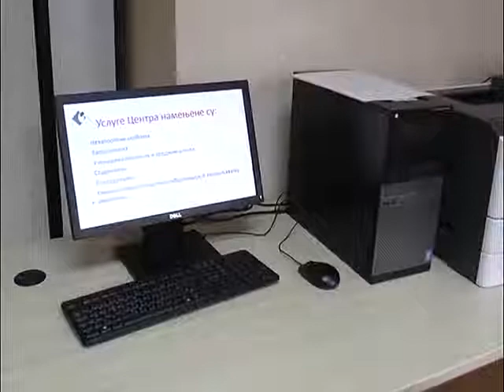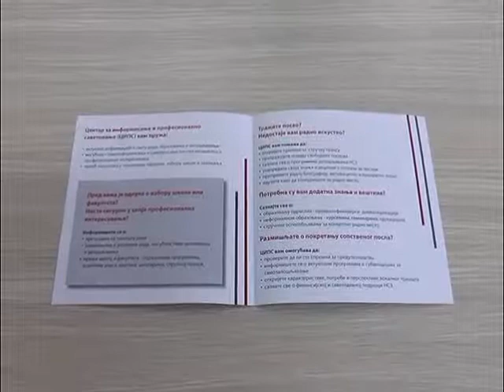CIPS - NSZ KRAGUJEVAC